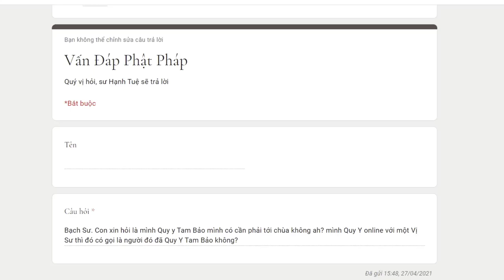5. Quy y Tam Bảo mình có cần phải tới chùa không? - Vấn đáp Sư Hạnh Tuệ